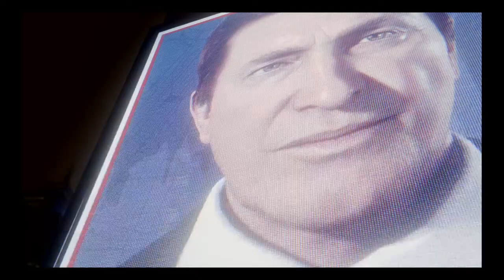Marvel's Spider-Man part 15